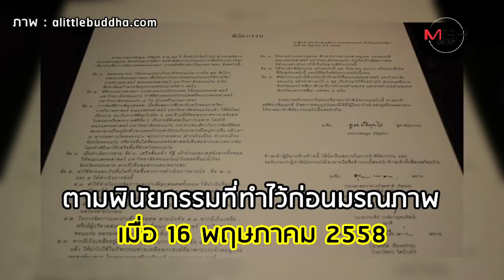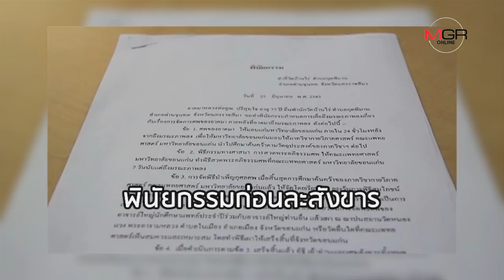“สิ้นเชื้อ ไม่เหลือเศษ” อำลาครูใหญ่ ‘หลวงพ่อคูณ ปริสุทโธ’